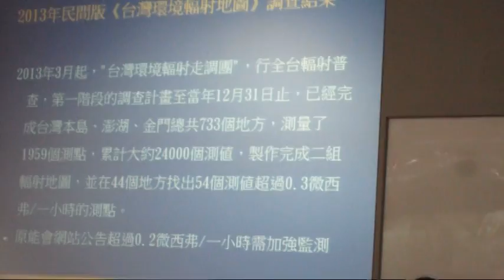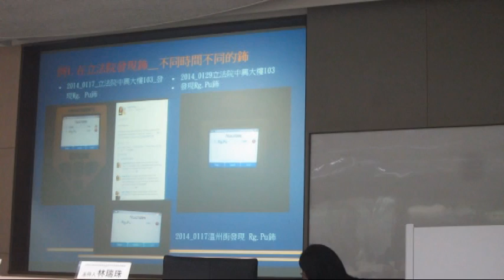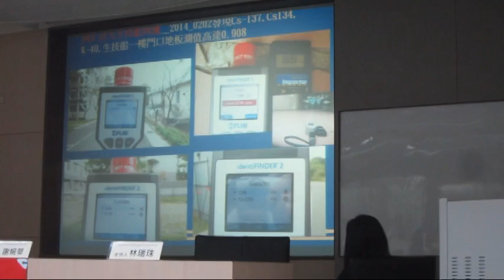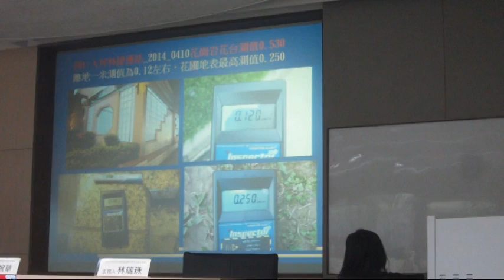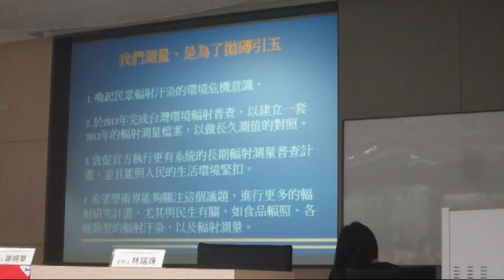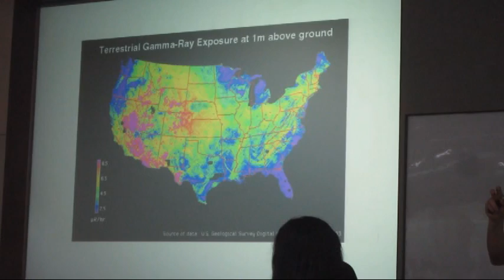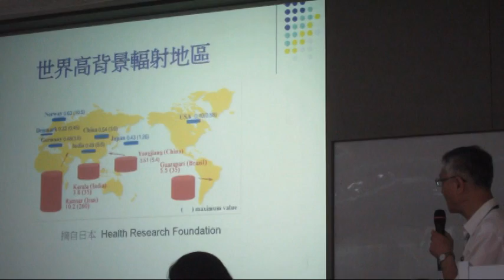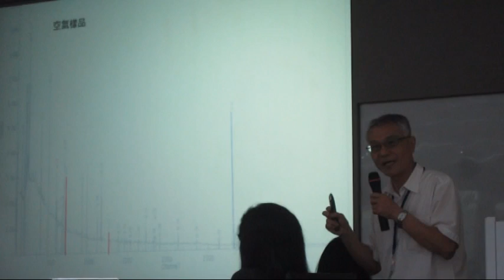NGOs環境會議 輻射監測 林瑞珠召集人 謝婉華教授 原能會黃景鐘主任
謝婉華教授講了一個重點:官方測無，民間測有，就是說，任何毒物的測量檢驗，官方都測無，民間及學術界都測有，然後官方在以此來否定民間的測量，但對於自身的儀器校訂、檢驗標準，卻不見得符合國際標準。
實際上，官方的技術沒問題，但總是挾著官方的權力以及設備的精良來否定民間的測量。比如說，量體溫只要耳溫槍，官方卻說我的體溫槍價值三百萬，量得比你準。